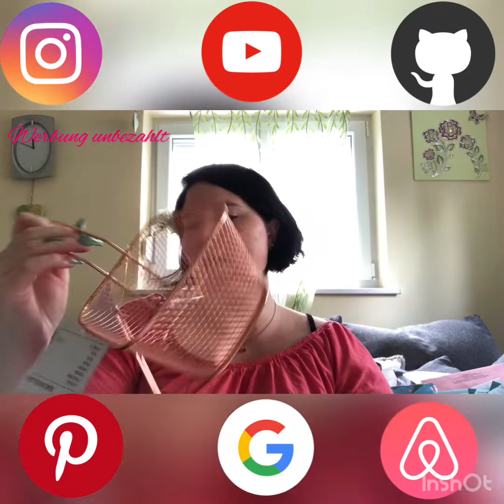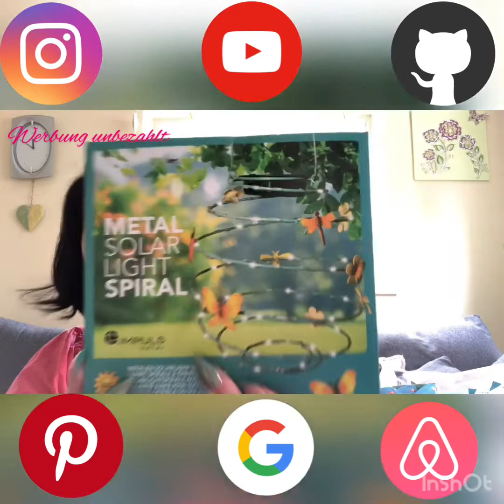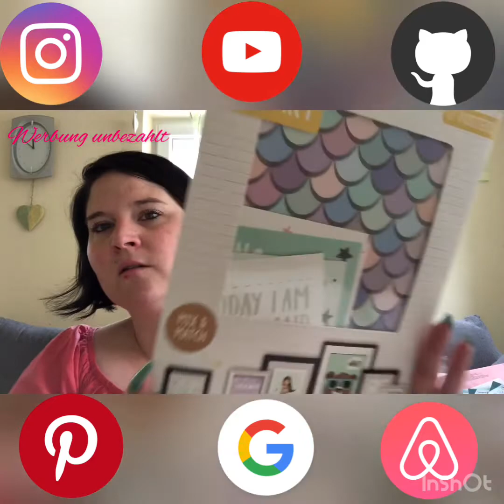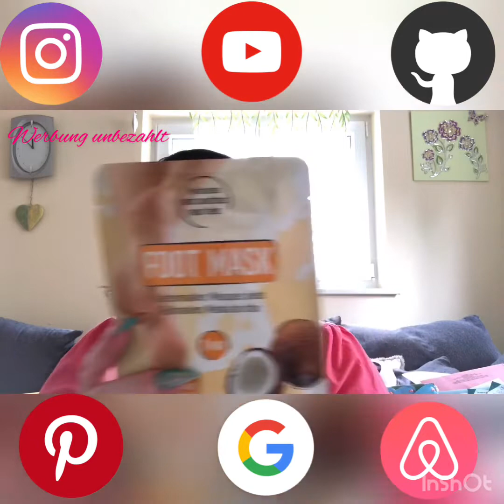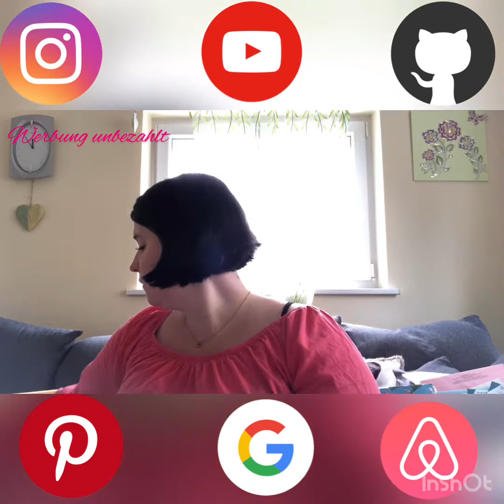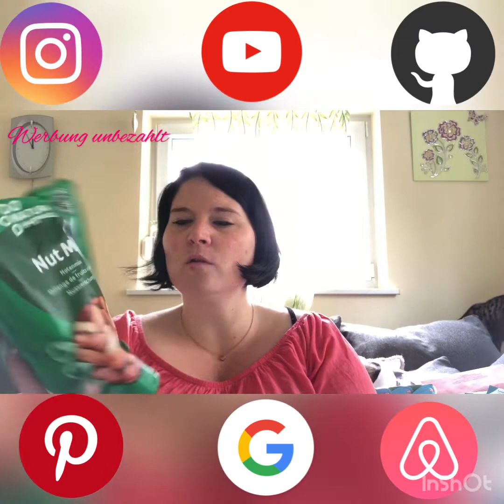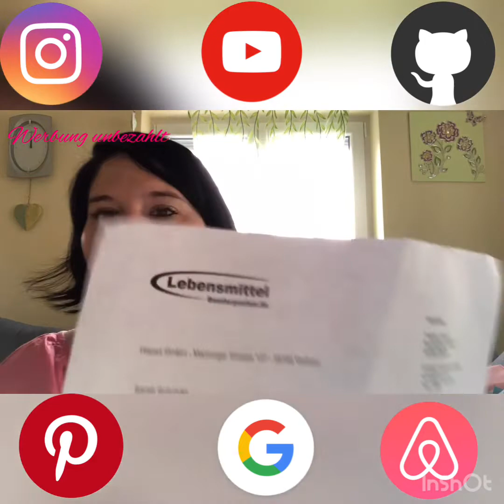Haul Time Action Rossmann uvm.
Shopping Time bei froggi